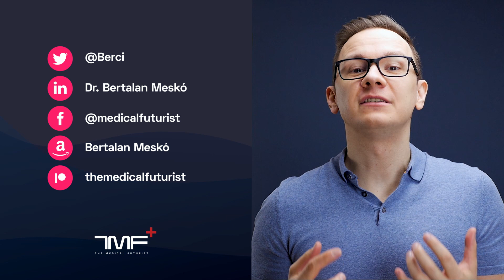Looking for PhD Candidates For Medical Futuristic Studies! - The Medical Futurist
I'm very humbled by this, and I'm glad that you're interested in the area of science to which I've dedicated my career.

And now, I have exciting news for those who wish to join me on this journey: I'm launching the first PhD program in medical futuristic studies in the world!

I'm looking for 2 PhD candidates who could join me for the next 4 years at the University of Debrecen in Hungary.